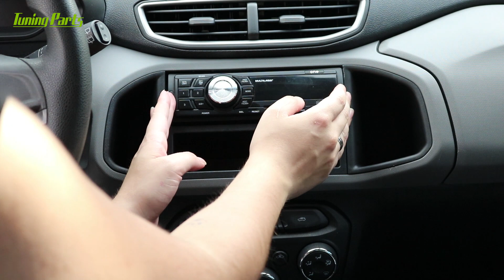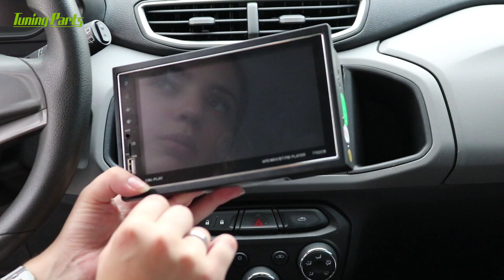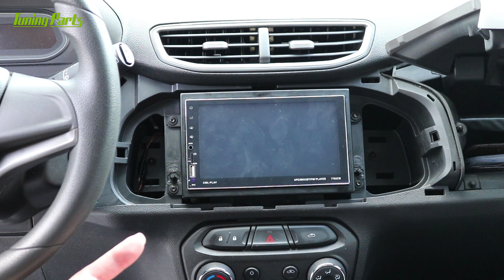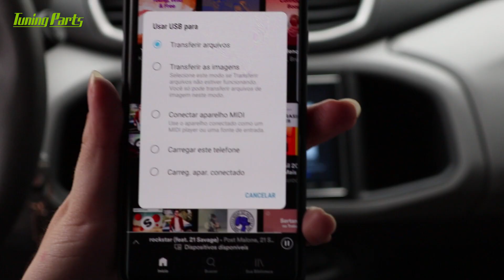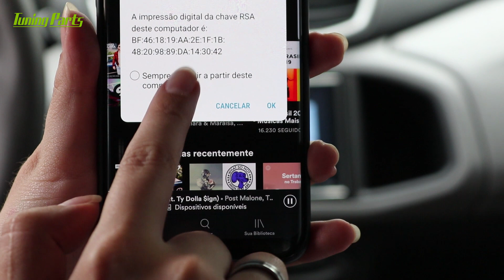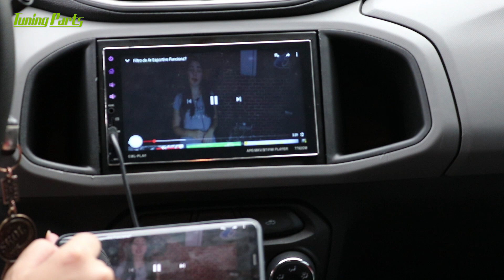Como instalar Central Multimídia M2M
No vídeo hoje a Pyetra vai mostrar como instalar a central multimídia M2M num Chevrolet Onix.

A Central Multimídia M2M é o que falta para completar seu veículo. Player 2DIN com tela touch screen capacitiva widescreen de 7 polegadas. E o seu som automotivo de qualidade está garantido com este aparelho pois ele tem potência de 4x45 RMS por canal e várias opções de ajustes no equalizador. O Player ainda conta com entrada para câmera de ré.

Ideal pra curtir suas músicas do jeito que preferir. Com o MP5 player automotivo da M2M você também pode espelhar a tela do seu Android direto no visor, usando apenas um cabo USB. A Central Multimídia universal M2M reproduz arquivos MP5, MP4, MP3, WMA, JPG e tem suporte compatível com cartão SD e uma entrada auxiliar frontal. Além disso o aparelho possui conexão bluetooth que compatível com reprodução de músicas e recebimento de chamadas telefônicas. A Central Multimídia universal é um acessório completo ideal pro seu carro.

Conta com busca automática por estações e tem memória que guarda as estações de rádio FM.